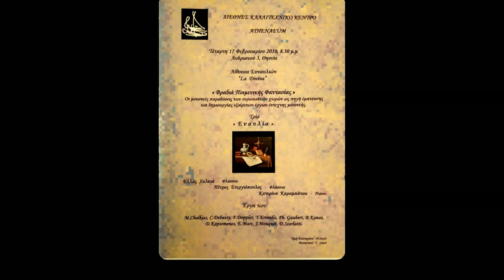Babis Kanas: "Micrasian Rhapsody" Opus 36 * Hellas Chalkia Flute/ Katerina Karabatsa Piano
"An Evening Concert of Pastoral Fantasy"
Babis Kanas: "Micrasian Rhapsody", opus 36
Hellas Chalkia flute
Katerina Karabatsa piano
Athenaeum Concert Hall
17th February 2010